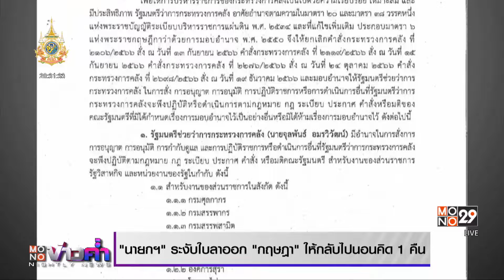“กฤษฎา” ไขก็อกลาออก รมช.คลัง ไม่พอใจแบ่งงาน | MONO ข่าวค่ำ | 8 พ.ค. 67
นายกฤษฎา จีนะวิจารณะ รัฐมนตรีช่วยว่าการกระทรวงการคลัง  ยื่นหนังสือลาออกจากตำแหน่งหลังจากนายพิชัย ชุณหวชิร รองนายกรัฐมนตรีและรัฐมนตรีว่าการกระทรวงการคลัง แบ่งงานให้กับรัฐมนตรีช่วย โดยนายกฤษฎา น้อยใจจากการที่ได้กำกับดูแลส่วนราชการเพียงหน่วยงานเดียวคือ สำนักงานบริหารหนี้สาธารณะ นอกนั้นเป็นส่วนของ หน่วยงานรัฐวิสาหกิจและหน่วยงานของรัฐ